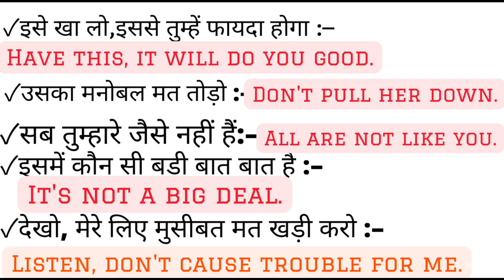SOME IMPORTANT ENGLISH SENTENCES। LEARN ENGLISH WITH US।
Hii guys, this youtube channel welcome you all please come and read quality content and by the help of such videos keep learning and keep growing in your career. this channel will continue providing you a wonderful, unique and powerfull video content related all kinds of knowledgible and conceptual aspects.
This channel is basically a educational channel so here you will come to know a lots of secret knowledges which generally applied by a highly intelligent, highly successful and highly powerfull people so by the help of this channel you can also learn such a wonderful secrets.
Here my opinion, my understanding and my experiences will also be discussing.
I hope you will find it very interesting.

Generally I make videos by the help of pixabay, PicsArt, Vita, canva and pixels like free supportive plateforms by using royalty free videos and images. so my special thanks to these supportive plateforms.